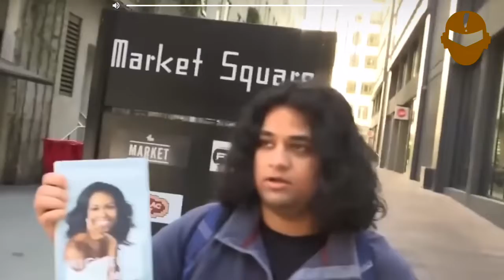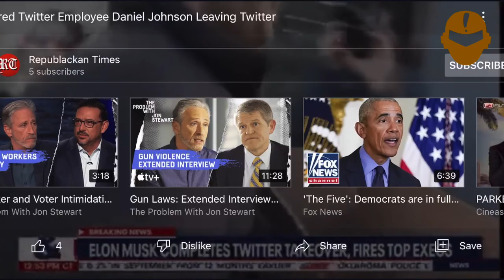BANGMART!N - LSFP - BREAKING: Twitter's LIGma JOHNSON Gets Fired!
Ligma (Pronounced 'Lick My') according to sources close to the matter.